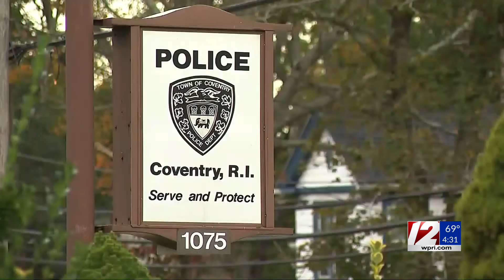Coventry police continue investigation into an accused child molester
It’s a disturbing case and Coventry police say there could be more victims. Coventry police continue their investigation into an accused child molester, and are asking any other victims to come forward. 12 News Reporter Vallery Maravi has the story.